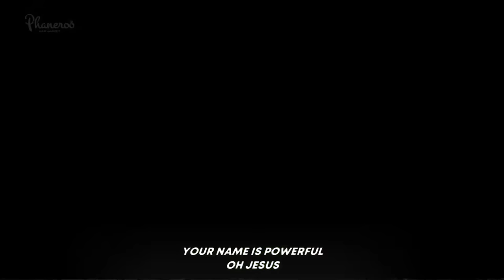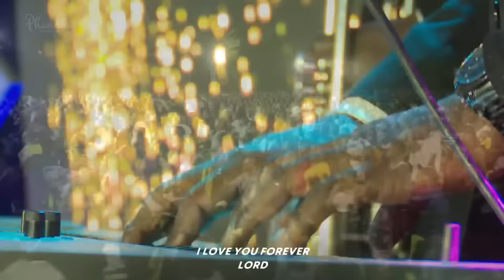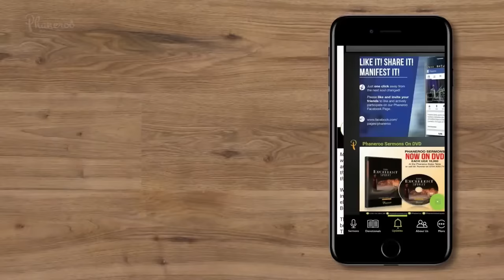Spiritual Hunger | Phaneroo Service 451 | Apostle Grace Lubega